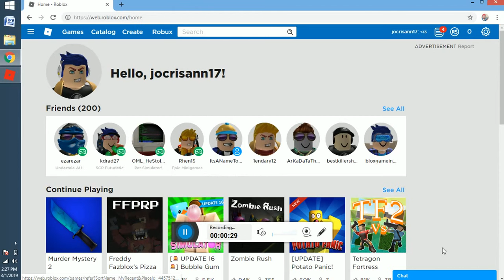roblox 2019 -4